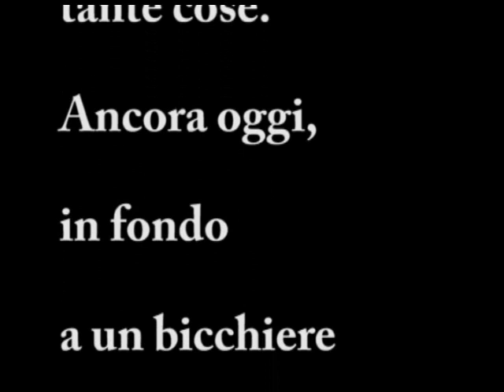Ancora oggi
La poesia di Giuseppe Possa recitata da Laura Savaglio.
La poesia è tratta da Quotìdome, Mnamon Editore.